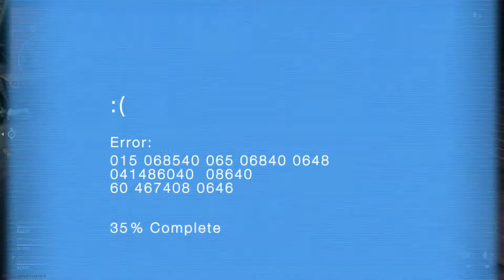Call of Duty: Modern Warfare_20211027224800